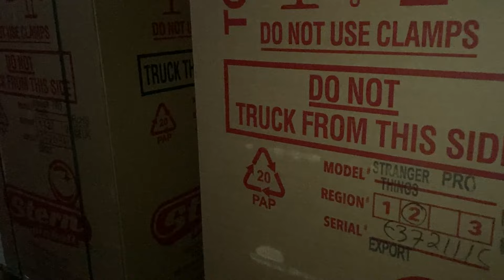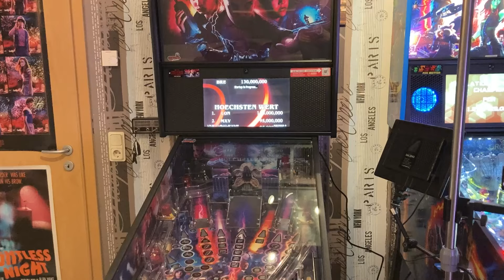Ich habe mir einen Flipper gekauft! | VLOG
📽️ VLOG von meinem eigenen Stranger Things Flipper

00:00 - Unboxing
01:23 - Einbau vom Playfieldprotektor
02:13 - Ankunft in Pandor's Flipperhöhle. LOL

Der Flipperautomat für alle Stranger Things Fans. Tauche ein in die bizarre und geheimnisvolle Welt der Stadt Hawkins und kämpfe gegen die dämonischen Mächte.

In diesem Flipper von Stern Pinball, basierend auf der weltweit bekannten Netflix Serie, entdeckst du die verborgene Bedeutung der übernatürlichen Ereignisse in und um die Stadt Hawkins. So auch das Erscheinen des Mädchens namens Eleven!

Das Team aus Mike, Lucas, Dustin, Will und Joyce helfen Elf und versuchen gemeinsam das Tor zu The Upside Down zu schließen. Hilf Ihnen durch gezielte Schüsse auf die Hawkins National Laboratory, dem dahinter verborgenen Demogorgon Bash Toy, die Rampen und vielen weiteren Zielen die Stadt zu retten.